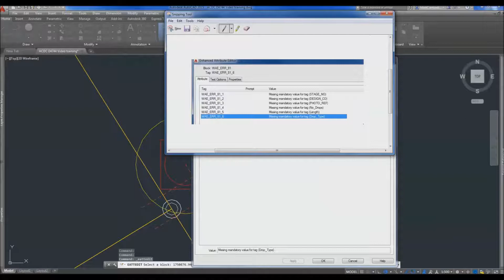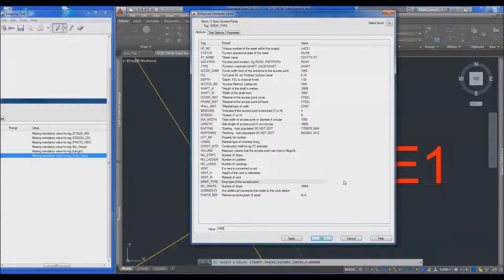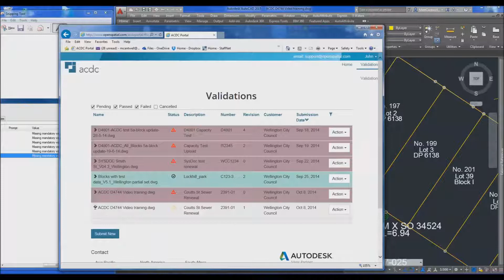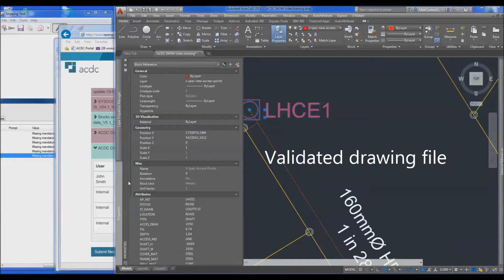3Waters As Built Video 8 - Correct errrors from validation failure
Updating a failed validated file
A step in creating 3 Waters digital As-Built submissions for WCC infrastructure for Wellington Water